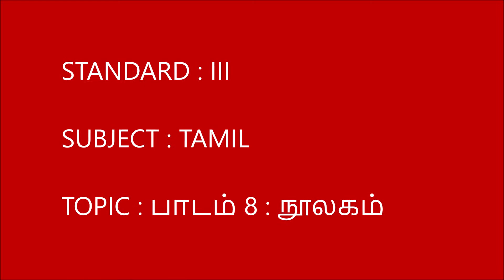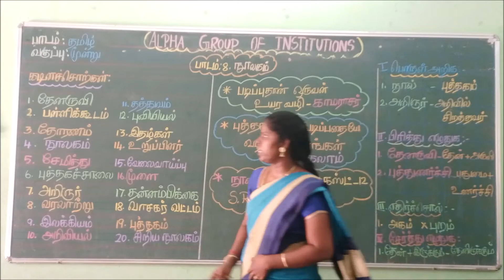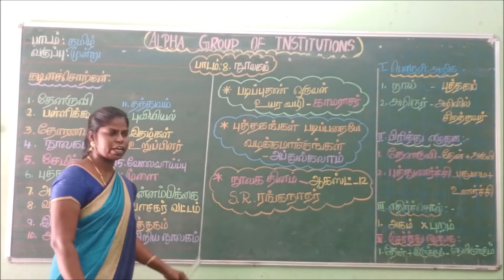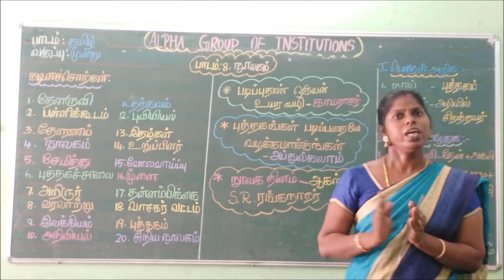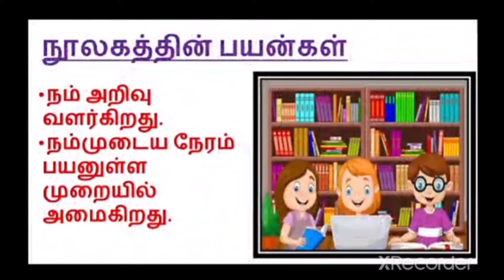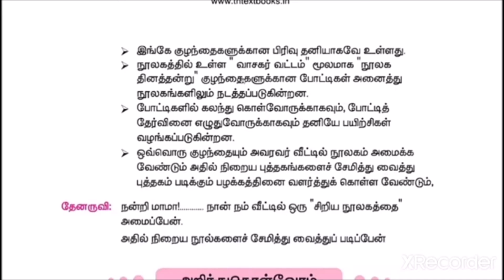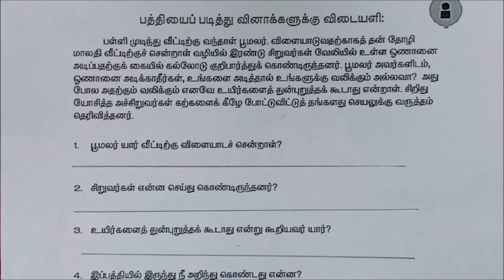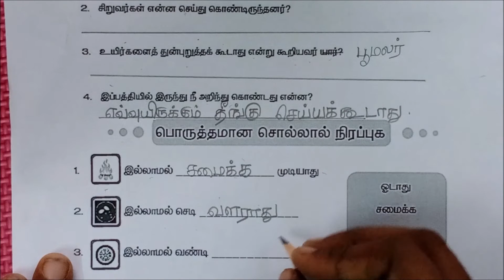GRADE III TAMIL பாடம் 8 நூலகம்